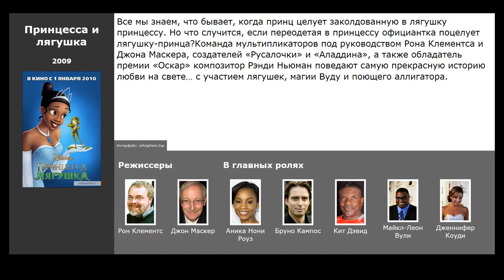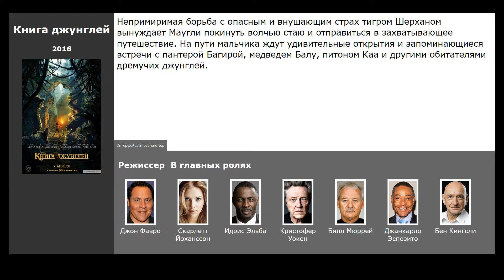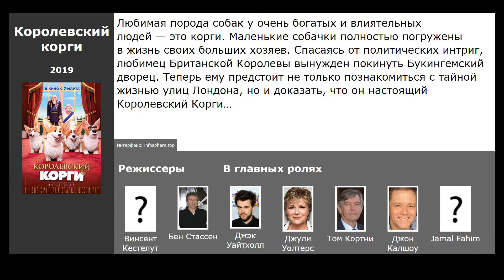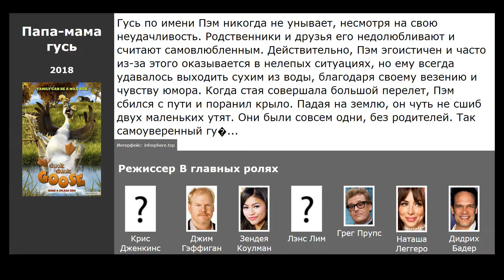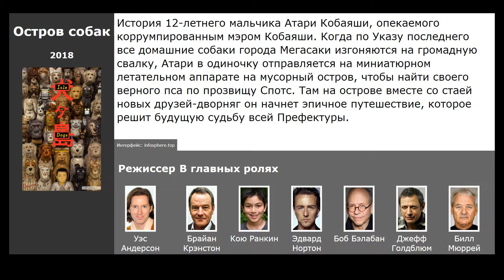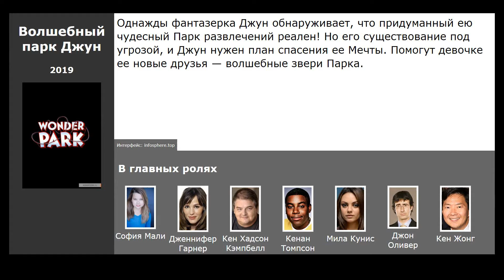10 лучших мультфильмов про животных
Список лучших мультфильмов про животных, отобранных посетителями нашего сайта:

00:09 Принцесса и лягушка (2009) / жанр: мультфильм, мюзикл, фэнтези / в главных ролях: Аника Нони Роуз, Бруно Кампос, Кит Дэвид
00:24 Король Лев (2019) / жанр: мультфильм / в главных ролях: Аника Нони Роуз, Бруно Кампос, Кит Дэвид
00:42 Книга джунглей (2016) / жанр: фэнтези, драма, приключения / в главных ролях: Скарлетт Йоханссон, Идрис Эльба, Кристофер Уокен
01:05 Зверополис (2016) / жанр: мультфильм, боевик, комедия / в главных ролях: Джиннифер Гудвин, Джейсон Бейтман, Идрис Эльба
01:50 Большой кошачий побег (2018) / жанр: мультфильм, комедия, приключения / в главных ролях: Ян Яньдо, Эмиль Чау, Чэнь Линьшэн
02:29 Королевский корги (2019) / жанр: мультфильм, комедия, семейный / в главных ролях: Джэк Уайтхолл, Джули Уолтерс, Том Кортни
02:59 Папа-мама гусь (2018) / жанр: мультфильм, комедия, приключения / в главных ролях: Джим Гэффиган, Зендея Коулман, Лэнс Лим
03:51 Остров собак (2018) / жанр: мультфильм, фантастика, фэнтези / в главных ролях: Брайан Крэнстон, Кою Ранкин, Эдвард Нортон
04:29 Тайная жизнь пингвинов (2018) / жанр: мультфильм, фэнтези, приключения / в главных ролях: Кана Кита, Аои&nbsp;Ю, Мики Фукуи
05:05 Волшебный парк Джун (2019) / жанр: мультфильм, фэнтези, комедия / в главных ролях: София Мали, Дженнифер Гарнер, Кен Хадсон Кэмпбелл